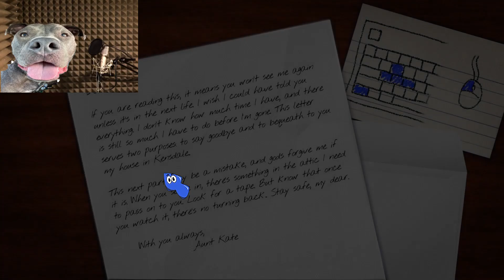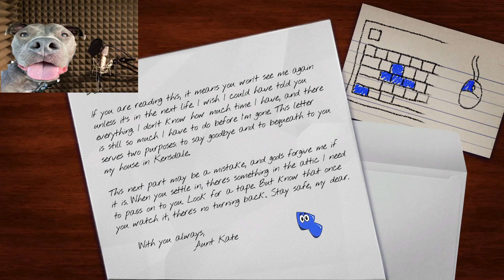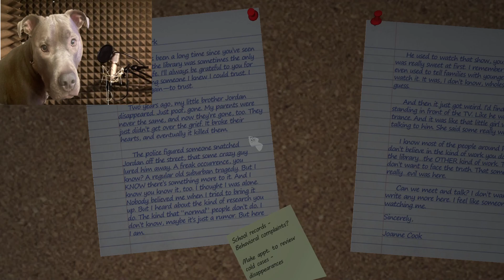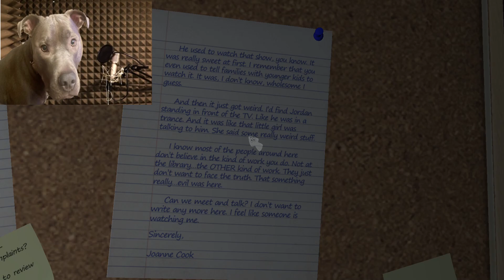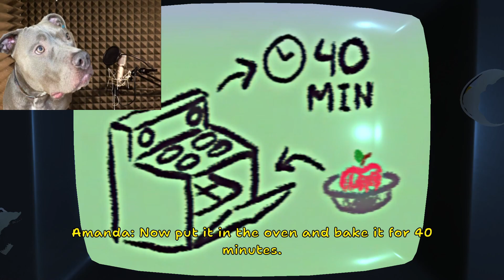Meatball Pitbull investigates the eerie VHS tapes of Amanda the Adventurer: Part 1!!!